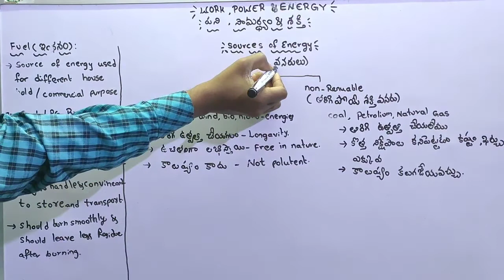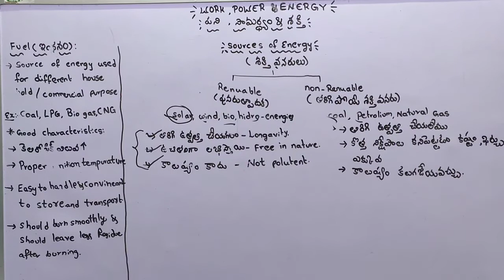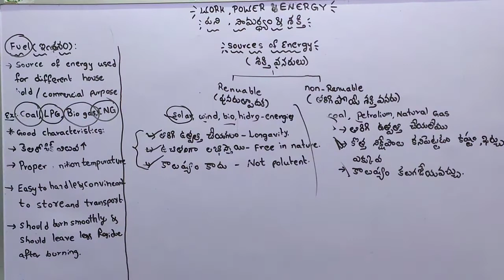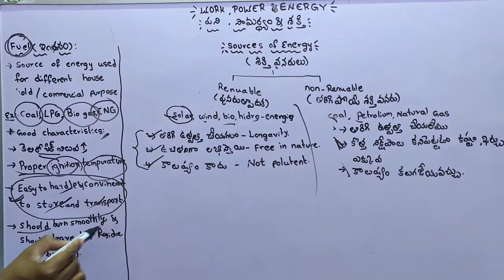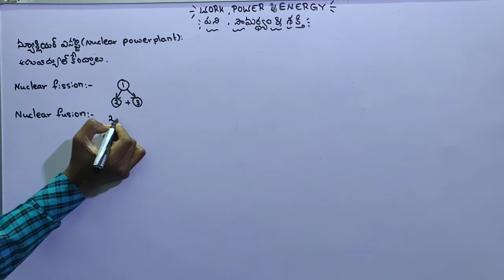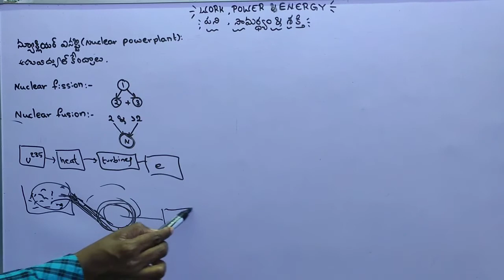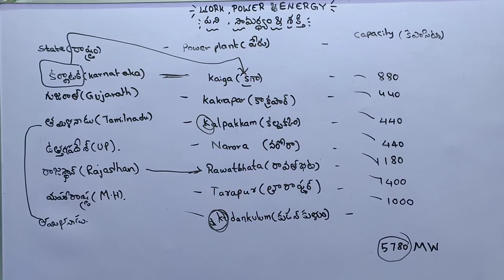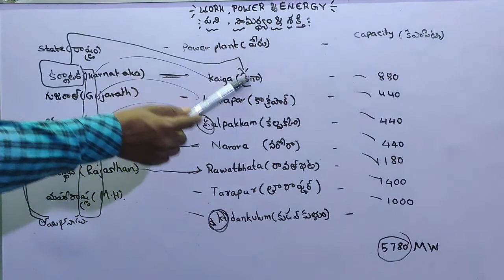పునరుత్పాదక శక్తి వనరులు మరియు తరిగిపోయే శక్తి వనరులు||NTPC CBT 2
*గతంలో మీరు ఇచ్చిన ప్రోత్సాహం తో ఇప్పుడు  మన అభ్యర్థులు NTPC లో కూడా మంచి స్కోర్ సాధించాలని ఈ ఉచిత కోర్సు ఇవ్వడం జరుగుతుంది. తప్పకుండా ఈ అవకాశం వినియోగించుకోండి.

*ఈ ప్లే లిస్టు లో  RRB NTPC CBT 2 కోసం ఉపయోగపడే జనరల్ సైన్సు వీడియో కోర్సు మీ అందరికోసం ఫ్రీ గా ఇవ్వడం జరుగుతుంది.

నిజాయితీగా ఉద్యోగానికి ప్రిపేర్ అయ్యే ప్రతి ఒక్కరి లక్ష్య సాధనలో మేము మా సహాయాన్ని మీకు అందిస్తాం .

* ఈ వీడియో ప్లే లిస్టు మొదలు పెట్టె ప్రతి ఒక్కరు మా వీడియోస్ కు like, మీకు తెల్సిన ఇతర విద్యార్థులకు  మరియు అభ్యర్థులకు షేర్ చేయండి. మీరు మాకు చేయగలిగే ఈ చిన్న ప్రోత్సాహం తో మరింత మంది మా వీడియోస్ ద్వారా ప్రయోజనం పొందుతారు  కావున తప్పక ప్రతి ఒక్కరు షేర్ చేయండి .

* అలాగే మ వీడియోస్ లో ఉండే కంటెంట్ పైన మీ అభి ప్రాయం తప్పకుండ తెలియజేయండి. తద్వారా మీకు మరింత ఉపయోగకరమైన కంటెంట్ ఇవ్వగాలుగుతాము.

* ఉద్యోగ ప్రాప్తిరస్తు !
* With the encouragement you have given in the past now our candidates will be given this free course to get good score even in NTPC. Be sure to take advantage of this opportunity.

* This playlist offers a free general science video course for RRB NTPC CBT 2 for all of you.

We offer you our help in achieving the goal of everyone who is honestly preparing for the job.

* This video playlist start box Everyone like our videos, please share with other students and candidates you know. With this little encouragement you can do for us more people will benefit through our videos so everyone must share.

* Also let us know your opinion on the content in our videos. So that we can give you more useful content.

* Job Access !